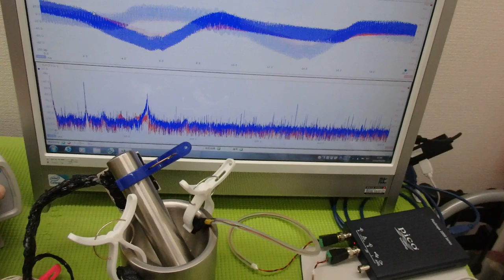メガヘルツの超音波発振制御プローブを利用した実験動画 ultrasonic-labo